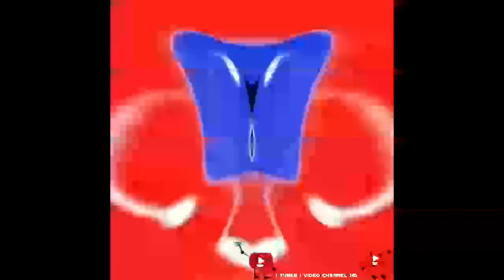Preview 2 i tuber i video Channel HD Deepfake 2023 Effects | Klasky Csupo 2001 Effects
This Video Is Protected Under The Copyright Laws Of The United States And Other Countries Though out The World Country Of First Publication: United States Of America. Any Unauthorized Exhibition, Distribution Or Watching Of This Video Or Any Part There of (Giving Me New Subscribers) May Result In Civll Liabillty And Criminal Prosecution.

This Video Has Been Created By Me (i tuber i video Channel HD), With Effects By Other More Video Effecters People. Source By @ituberivideoChannelHD | Me!